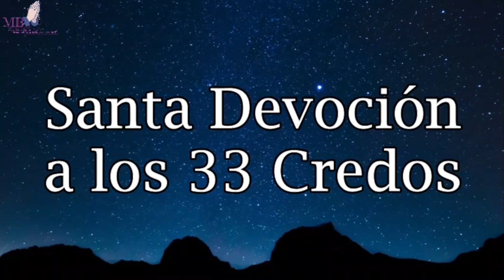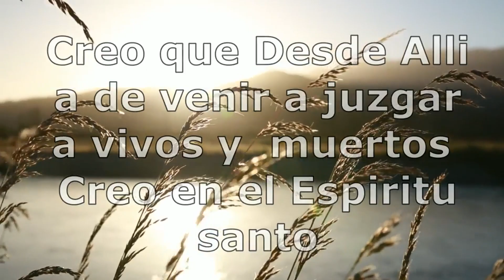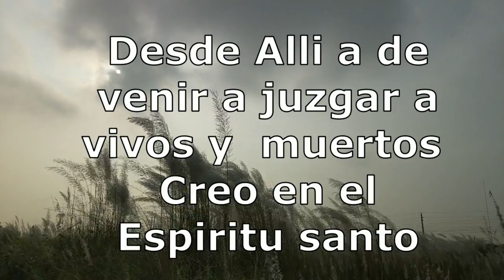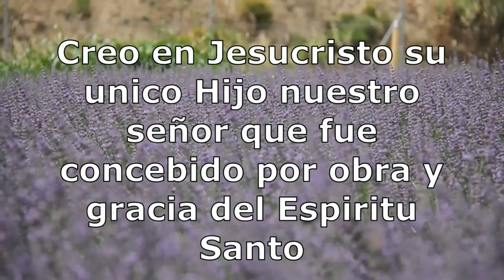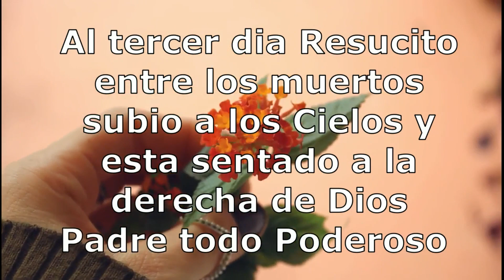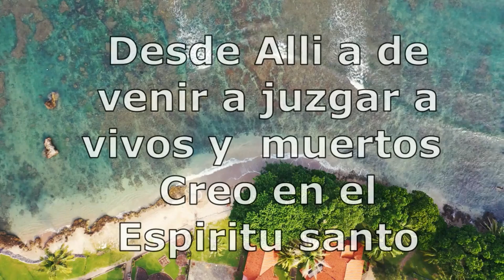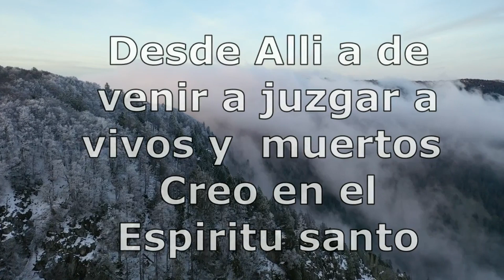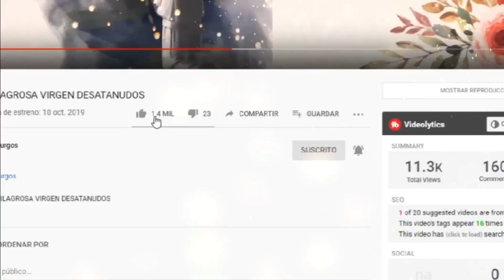SANTA DEVOCIÓN A LOS 33 CREDOS PARA COMBATIR TODO MAL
SANTA DEVOCIÓN A LOS 33 CREDOS PARA COMBATIR EL CORONAVIRUS
 Hermanitos, la Oración de los 33 credos, es una devoción que la Iglesia católica ha utilizado  para pedir Misericordia, para aplacar actos violentos, las  guerras, las crisis, es  una oración  poderosa para pedir auxilio ante  los fenómenos naturales y poder vencer de forma exitosa las asechanzas del demonio.
Quizás pienses en el tiempo que dura el vídeo y lo que   te llevará vivir esta Oración,  pero te garantizo que es la misma hora que dura una Novela en  televisión, o la mitad del tiempo que  gastas viendo una película,  quizás no es mucho para lo que duras compartiendo en redes sociales,  así que te invito a dedicar esta hora, para  Orar  pidiendo a Dios  Misericordia y piedad en estos momentos de prueba !!